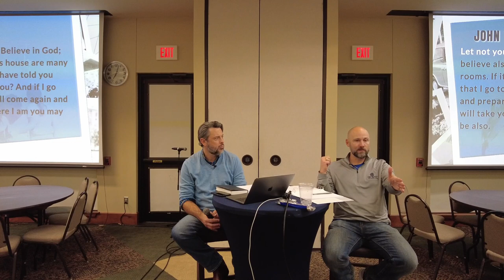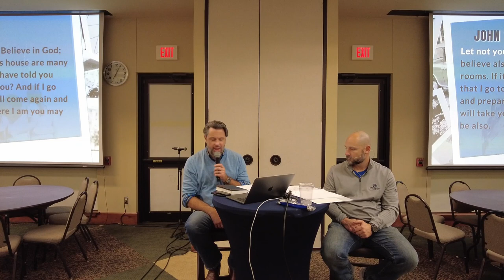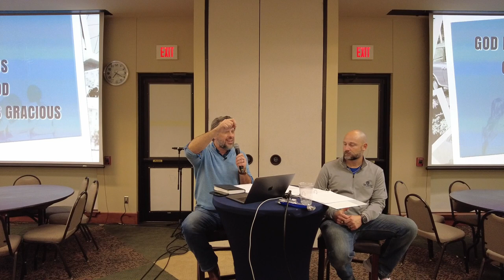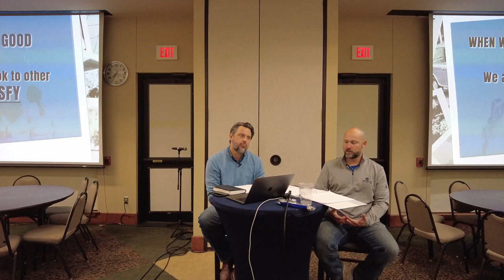Family Matters | Week 1: Sure Foundation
The harsh reality of where we find ourselves today is that the climate created by our culture is posing overwhelming challenges for the family. The church must come alongside families with Gospel-centered tools that will provide answers and hope in the midst of the daily battle families face.

This 15-week study provides a gospel-centered foundation for all matters of the family. Each week, we will bring together experts in specific areas of marriage and parenting to give practical instruction and offer opportunities for helpful discussion. Led by Pastor Jason and Pastor Daniel, Family Matters promises to provide much-needed support and encouragement for families in our church and community.